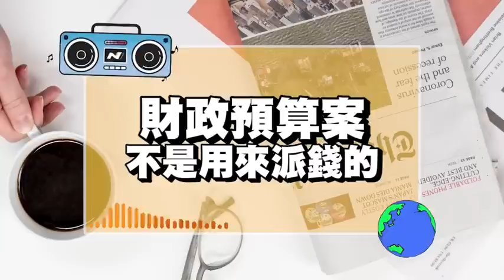反對按讚！今年派錢「凍過水」政界放風「財政預算案」不是用來派錢的！下星期「正式公布」批全港市民「過度聚焦」派錢派消費券！應留多D錢「發展香港」市民「大吐苦水」 (shorts)